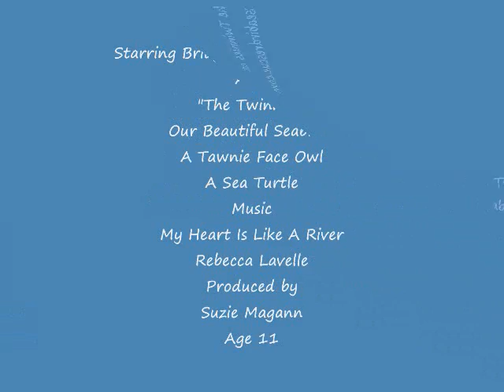The Wonderful Twinnies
These Twins NEVER give up.If it needs help they are there. Make sure you tune in Outback Wildlife Rescue